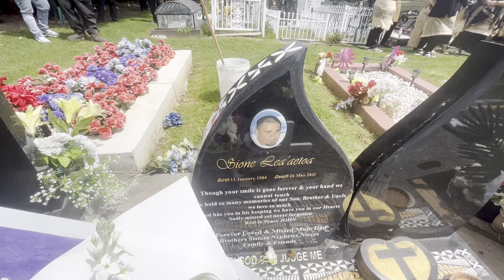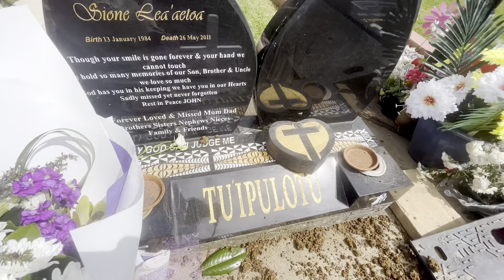Kulukona @ her resting place❤️ Manukau memorial Place❤️